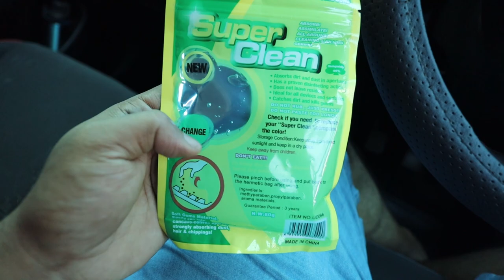1000 RUPEES SLIME EXPERIMENT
SLIME EXPERIMENT
EXPERIMENT GONE WRONG
LIFE HACKS